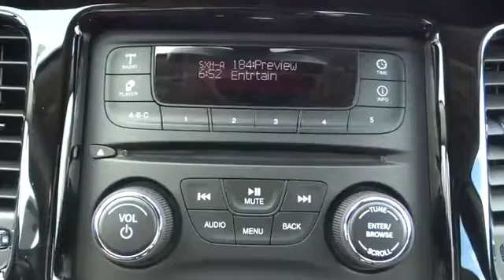2016 Dodge Dart Denver, Littleton, Aurora, Parker, Colorado Springs, CO D3547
2016 Dodge Dart
2016 Dodge Dart SXT Sport - Stock#: D3547 - VIN#: 1C3CDFFAXGD815978

Brandon Dodge
5600 S Broadway